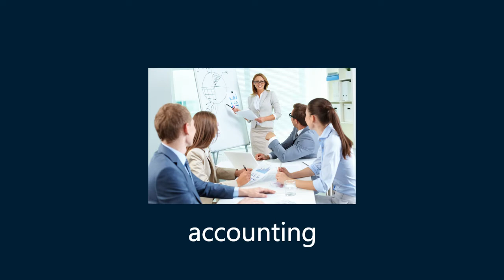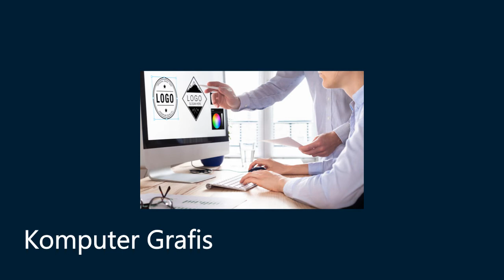lulus kuliah DKV mau jadi apa ya????